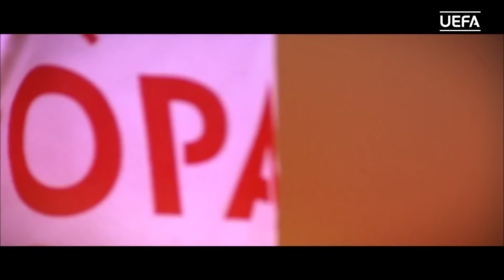Reus, Hernández, Lukaku: Round of 32 flashback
Victories for Borussia Dortmund, Beşiktaş and Manchester United all feature as we look back at some memorable round of 32 moments down the years in the UEFA Europa League.